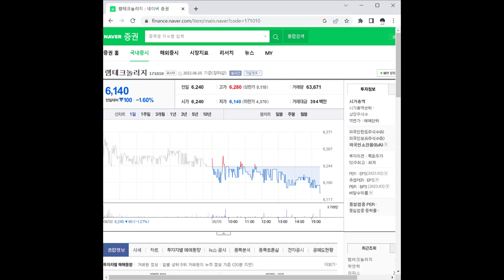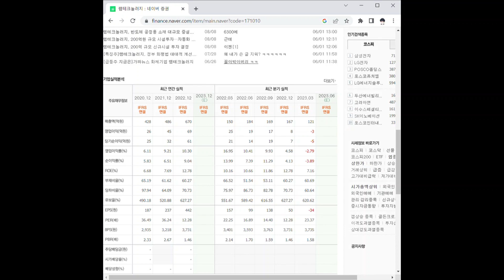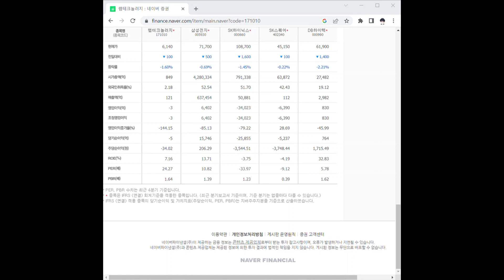171010램테크놀러지 주가 전망 및 차트 분석